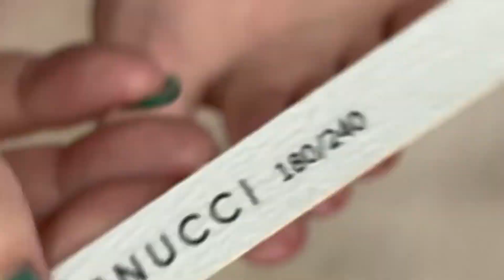Влог/ шоппинг с дочкой/ педикюр на себе/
В Альфе дают 500 ₽ за оформление дебетовой Альфа-Карты 🤑 Она бесплатная, со всеми переводами без комиссии и с кэшбэком до 100% каждый месяц 🕺 Закажи такую по моей ссылке